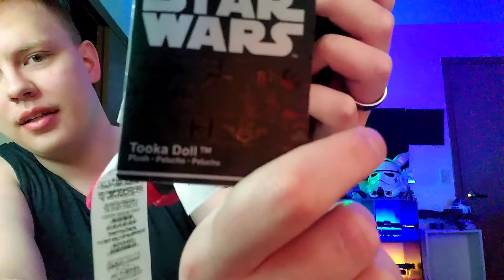Wrecker's Tooka Doll (Lula) from Shop Disney | Review!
It's cute and it's ready for a home!

Wrecker's companion and buddy of destruction, his tooka doll Lula is on Shop Disney and ready to help you fight the droid army and go on secret missions with the rest of the Bad Batch!

But is it worth the price?

Find out on today's review!

Product

6in figure Lula doll

Do you like Star Wars?  What about lightsabers?  Do you enjoy finding these kind of items at a price that fits within your budget?